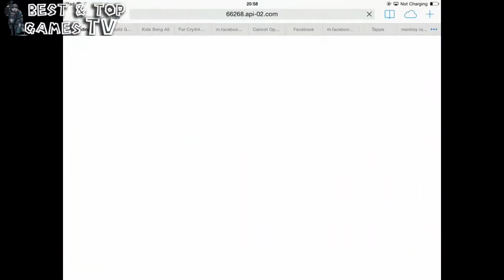FC Primitive Island - iPhone/iPad GamePlay Trailer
As one of the most talked about game, The revision for the game can either take you back to the past, it will not ruin your memories. Because it is not a simple transplant, but a thorough revision.

All games use pixel picture production, props, maintaining the original style. The game is also relatively simple, our small team of just five days. If the game is to get public recognition, we will continue to update the game and ensure that the game permanently free, also thank you for your support.